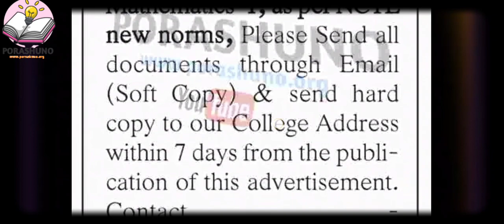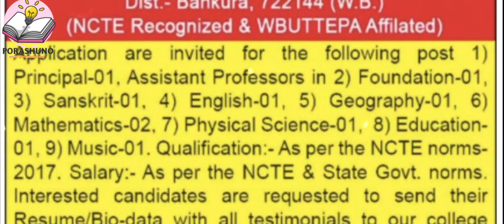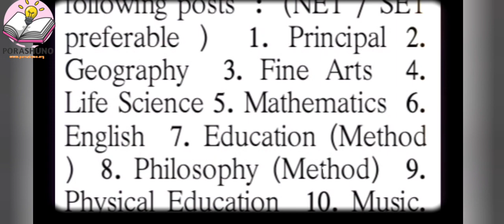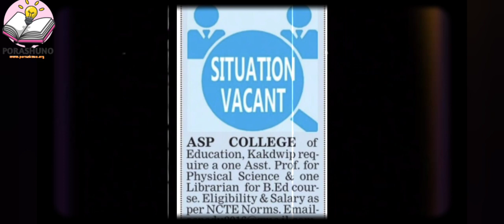B.ed / D.ed College Teacher Recruitment Vacancies | Sep 2023 | PoraShuno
চাকরীর প্রত্যেক দিনের সমস্ত ছোট বড় খবর তুলে ধরছি । তোমরা চাইলে বন্ধু দের জানাতেও পারো । যাদের এই ইনফরমেশন গুলি জানা খুব প্রয়োজন । 🗞️

Kabi Sukanta Secondary Teachers' Training Institute

at Vill.+P.O.-Reapara, Dist.- Purba Medinipur, Pin -

721650, W.B. B.Ed required for the Post of Principal (1) and Assistant Professor in Foundation (1) as per NCTE norms,2014. Please submit your CV & Testimonials.

Wanted faculties for B.Ed Section of Aminpur College of Education, Katason , Aminpur, Dakshin Dinajpur as per NCTE norms of the following posts: (NET / SET

preferable) 1. Principal 2.

Geography 3. Fine Arts 4.

Life Science 5. Mathematics 6.

English 7. Education (Method ) 8. Philosophy (Method) 9.

Physical Education 10. Music. Secretary, Contact-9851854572

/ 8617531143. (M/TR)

DESHBANDHU B.Ed. College

Recognised by NCTE, ERC & afiliated to WBBPE & BSABU (Erstwhile WBUTTEPA) VII: Mahishmari, P.O.: Natial, P.S.: Sagarpara, Dist.: Murshidabad, 742308

Recruitment of Principal & Asst. Professors Complete applications are invited from the eligible candidates to the following post within 10 days.

For B. Ed:

Principal (01), Eng - (01), Sanskrit - (01), Geo- (01), Bio-Scince (01), Foundation - (01)

For D. El. Ed:

Education (01), Beng (01), Eng- (01), Science (01), Mathematics (01), Music (01)

All posts are regular

Eligibility: As per NCTE Norms for the course of B.Ed & D.El. Ed.

President

Deshbandhu B. Ed. College Mahishmari Jalangi, Murshidabad

UDYOG COLLEGE OF EDUCATION

Vill- Deshbandh, P.O.- Damodarbati, P.S.- Onda,

Dist.- Bankura, 722144 (W.B.) (NCTE Recognized & WBUTTEPA Affilated)

Application are invited for the following post 1) Principal-01, Assistant Professors in 2) Foundation-01, 3) Sanskrit-01, 4) English-01, 5) Geography-01, 6) Mathematics-02, 7) Physical Science-01, 8) Education- 01, 9) Music-01. Qualification:- As per the NCTE norms- 2017. Salary:- As per the NCTE & State Govt. norms. Interested candidates are requested to send their Resume/Bio-data with all testimonials to our college address/email  within 4 days from the advertisement.

Sd/- Secretary

SITUATION VACANT

ASP COLLEGE of

Education, Kakdwip req- uire a one Asst. Prof. for Physical Science & one Librarian for B.Ed cour- se. Eligibility & Salary as per NCTE Norms.

Walking Interview

Raiganj Teachers Training College (B.ED & D.El.Ed) Vill-Baliadighi, P.O-Bindole, P.S-Raiganj, Dist -Uttar Di- najpur, Pin-733156 Email.id- Application are invited all the eligible Candidates for the post by Assistant Professors (B.ED) in the following Posts Bengali-1, Education-1, Mathematics-1, as per NCTE new norms, Please Send all documents through Email (Soft Copy) & send hard copy to our College Address within 7 days from the publi- cation of this advertisement. Contact

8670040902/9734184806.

Plassey Teacher Training Institute (B.Ed.)

APPLICATIONS ARE

invited for the post of Principal, Foundation, English, Geography and : Life Science as per NCTE norms.